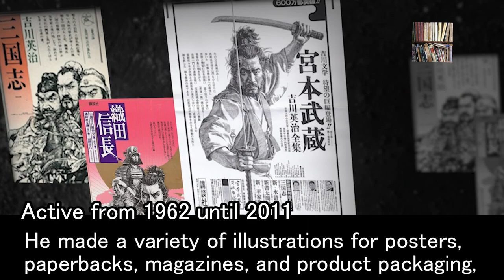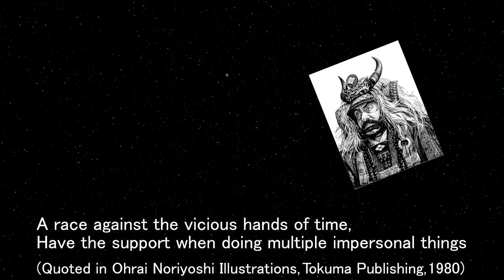Works of Noriyoshi Ohrai: Hanging Scrolls of famed Bushido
You may not know the name, but you’ve probably seen his works at least once.
In 1980, he found fame when he was asked personally
by George Lucas to create the international poster for Star Wars: The Empire Strikes Back.
Bringing amazing illustrations from the amazingly skilled Ohrai, known for his stunning film posters such as Star Wars, as Kakejiku!